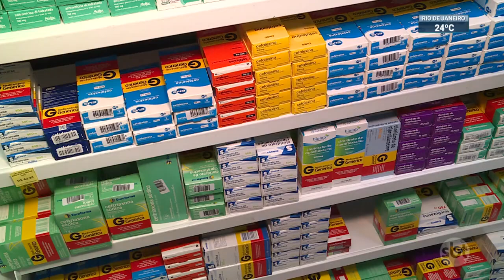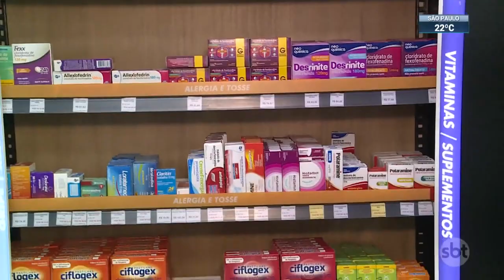Medicamentos - Alternativas para encontrar remédios - Ultrafarma Paulista no SBT Brasil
Confira a matéria sobre a falta de medicamentos no Brasil e alternativas para encontrar remédios mais baratos, com colaboração da @Ultrafarma-SidneyOliveira Paulista, no SBT Brasil @SBTNews, do @sbt.